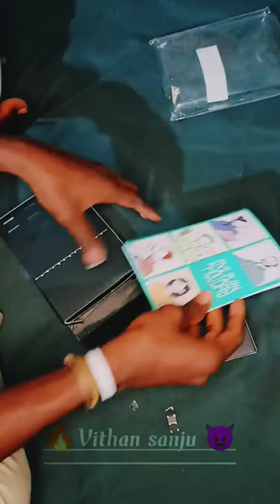💥FI Bank Account 🔥How to Activate Atm card DM💫Atm card unboxing 🎉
💯Every one can comment and I will tell and Activate in Atm card🎁